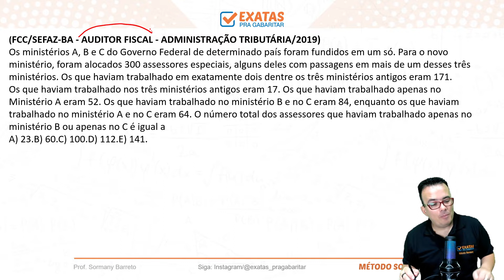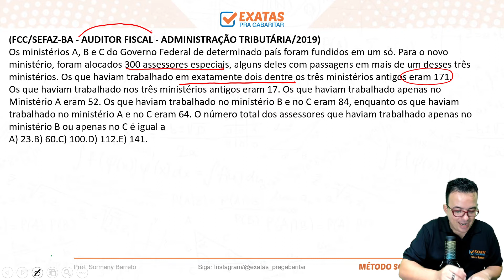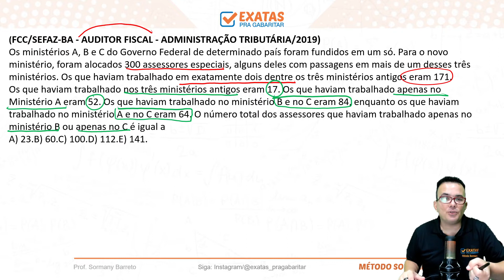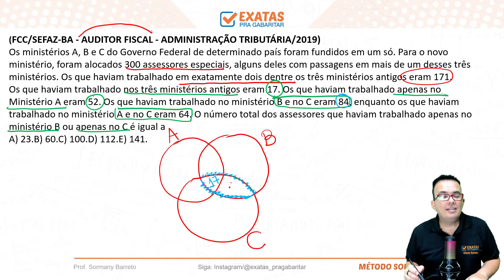TRT PI | 05 Dicas e Questões - Raciocínio Lógico Matemático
Dicas e questões TRT-22 (PIAUÍ) Raciocínio Lógico Matemático, Banca FCC